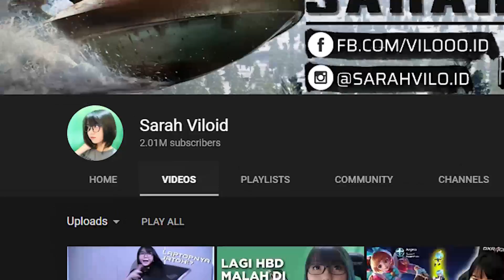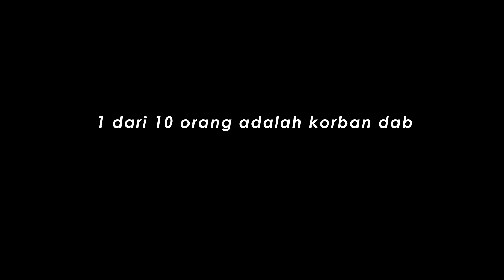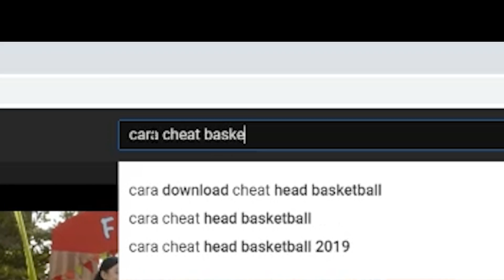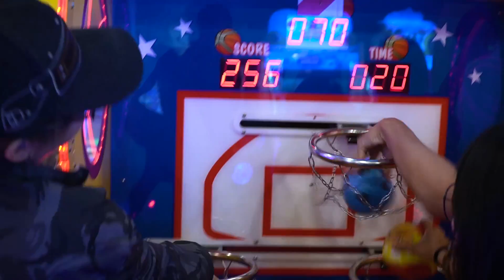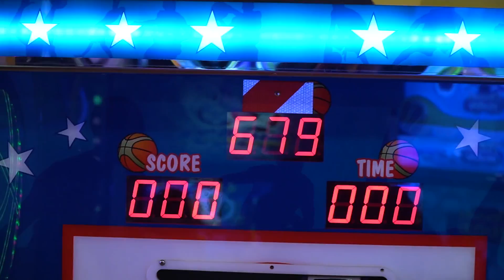NYOBA JADI COWO DALAM SEHARI !! TERNYATA ENA ENA JUGA !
Donasi dari kalian sangat berarti untuk mensupport channel ini 😀